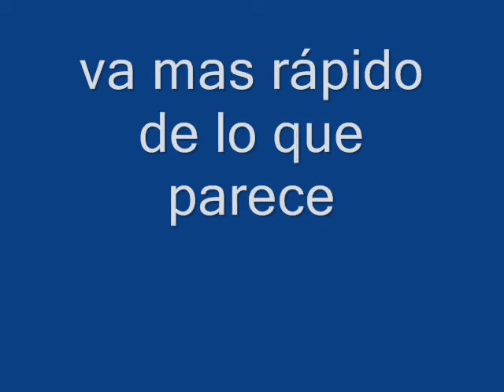de primer dia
primer dia de esqui de las dos parejas